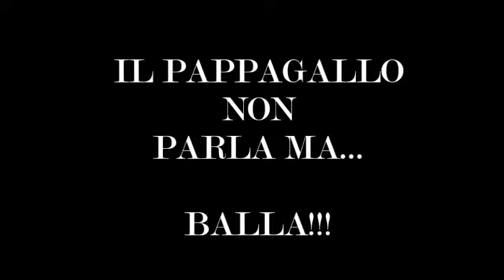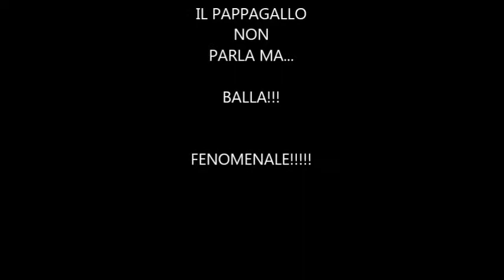IL PAPPAGALLO BALLERINO